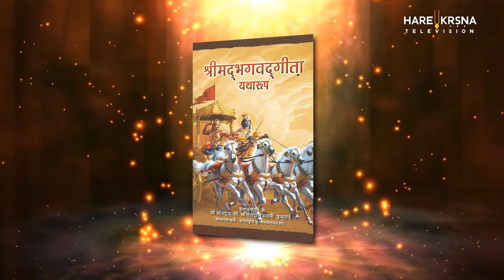भगवान श्री कृष्णा का विराट रूप | Ch 11 | Bhagavad Gita Essence | Madan Sundar Das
Welcome to Chapter 11 भगवान श्री कृष्णा का विराट रूप  by Madan Sundar Das

भगवान कृष्ण अर्जुन को दिव्य दृष्टि प्रदान करते हैं और ब्रह्मांड के रूप में उनके शानदार असीमित रूप को प्रकट करते हैं। इस प्रकार वह निर्णायक रूप से अपनी दिव्यता स्थापित करता है। कृष्ण बताते हैं कि उनका अपना सर्व-सुंदर मानवीय रूप देवत्व का मूल रूप है। इस रूप को केवल शुद्ध भक्ति सेवा द्वारा ही देख सकते हैं।

Lord Krishna grants Arjuna divine vision and reveals His spectacular unlimited form as the cosmic universe. Thus He conclusively establishes His divinity. Krishna explains that His own all-beautiful humanlike form is the original form of Godhead. One can perceive this form only by pure devotional service.